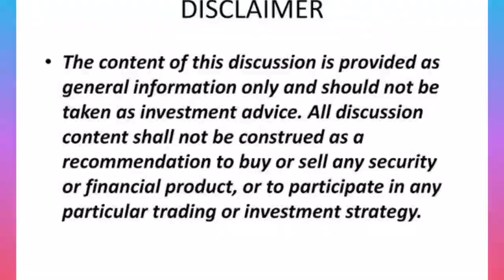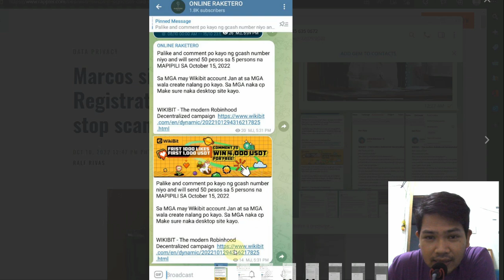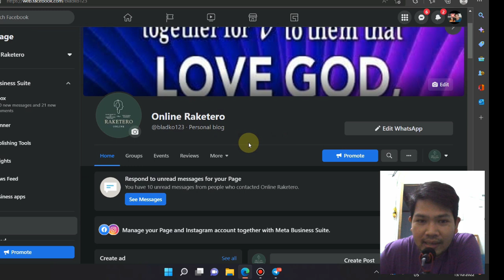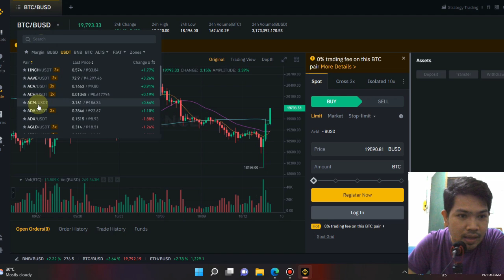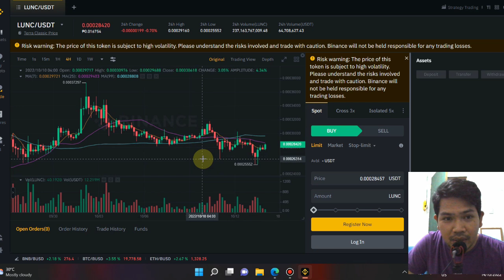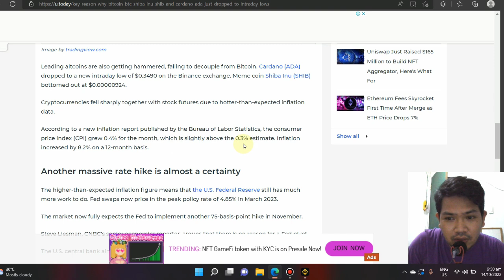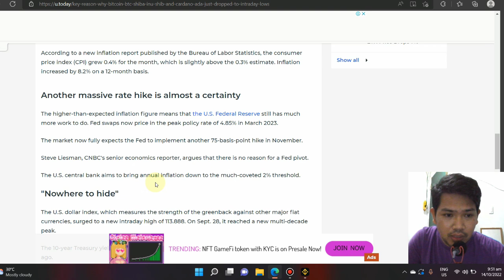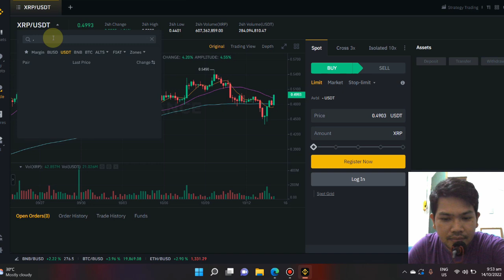TAPOS NA KAYA CRYPTO BEAR MARKET? TIME TO BUY NABA? OR WAIT PANG BUMABA ANG PRICE LALO NG CRYPTO?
Palike and comment po kayo ng gcash number niyo and will send 50 pesos sa 5 persons na MAPIPILI SA October 15, 2022

legal free tron ??mining farm
free tron ??mines in 2021
tron cloud mine
How to earn free tron ??on telegram
tron mining login 2021
cryptocurrency
hyip list

app
360 Cloud Mining
5 Ways to Make Money Online
passive income
Part-time jobs for Bangladeshi students
part time job bangladesh
Part-time jobs for Bangladeshi students 2022
Part-time jobs for Dhaka students in 2022
2022 part-time job announcement
Working in Dhaka
Part-time jobs for Dhaka students
Shopping mall part time jobs in Dhaka